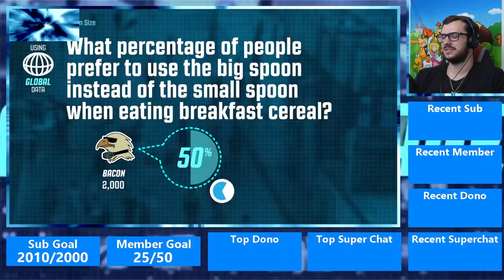Tom Leo: Unnecessary Censorship Volume 2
Let Me Know If You Want A Volume 3 in the comments!